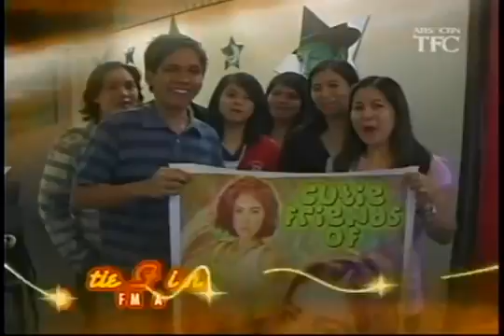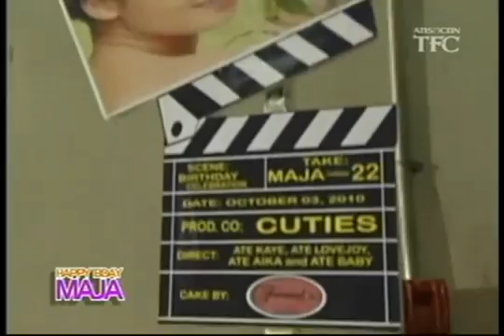Maja Bulate Moves 😂😂😂😂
Halimaw ng dance floor